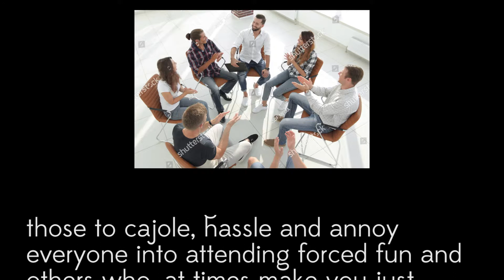Try Hard of the Year Award 2018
SRFC Men's Social Awards 2018